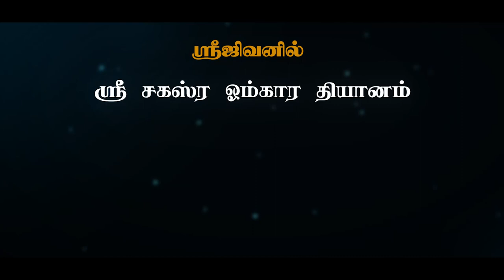Sri Sagasra Omkara Dhyanam | ஸ்ரீ சகஸ்ர ஓம்கார தியானம் | Master Sri Ji | Sathyodhayam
வரும்
5.3.2023 ஞாயிற்றுக்கிழமை

கடம்பூர் ஸ்ரீஜிவனில்

நம் மாஸ்டர் ஸ்ரீ ஜி🙏அவர்களால்

ஸ்ரீ சகஸ்ர ஓம்கார தியானம் | Sri Sagasra Omkara Dhyanam
                      மற்றும்

ஸ்ரீ விஷ்னு சகஸ்ரநாம பாராயணம்

பூஜை செய்து

ராயர் பீடம்,கருடாழ்வார்,
சத் சக்கரா,ஸ்ரீ ஜி ஆச்சார்யா தியான மண்டபம்

திறப்பு விழா மிக சிறப்பாக நடைபெற உள்ளது.

நம் மாஸ்டர் ஸ்ரீ ஜி🙏அவர்களுக்கு அதிகாலை
3 மணிக்கு அசரீரி செய்தியாக சொல்லபட்டு ஆயிரம் பேரை கலந்து கொள்ளச்செய்து தியானம் செய்ய இறையருள் கூடியுள்ளது

குருவருளுடன் கூடிய இறையருளுடன் நடக்கும் இந்த பூஜையில் கலந்துகொள்வதால்
 செல்வ செழிப்பு, ஆரோக்கியம் ,
 உடல் மற்றும் மனநலம் ,குடும்ப ஒற்றுமையுடன் கூடிய சகல ஐஸ்வரியமும் கிடைக்கும்
இந்த அரிய வாய்ப்பை நழுவவிடாமல் அனைவரும் தங்கள் குடும்பத்தினர், உறவினர் மற்றும் நண்பர்களையும் கலந்துகொள்ள செய்து பயன் பெறுமாறு அன்புடன் கேட்டுகொள்கிறோம்.

ஸ்ரீ சகஸ்ர ஓம்கார தியானத்திற்கான
அனுமதி சீட்டு(ENTRY PASS) சத்யோதயம்  அலுவலகத்தை தொடர்பு கொண்டு பெற்றுக்கொள்ளலாம்.

ஸ்ரீ சகஸ்ர ஓம்கார தியானத்தில் வைத்து சக்தியூட்டபட்ட பிருந்தாவன துளசிமணி
 நம் மாஸ்டர் ஸ்ரீ ஜி🙏 அவர்களால் கலந்துகொள்ளும் அனைவருக்கும்  வழங்கபடும்.

இலவச பஸ் வசதி  செய்யப்பட்டுள்ளதால் முன்பதிவு செய்துகொள்ளலாம்

நல்லதே நடக்கும்

Music used on this video :  Epic Piano
Author's name : AirFamily